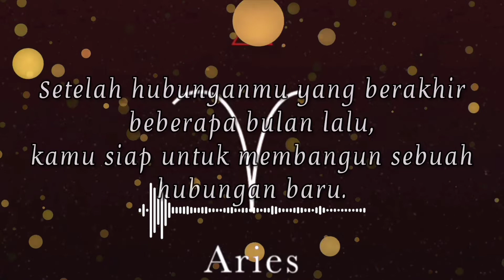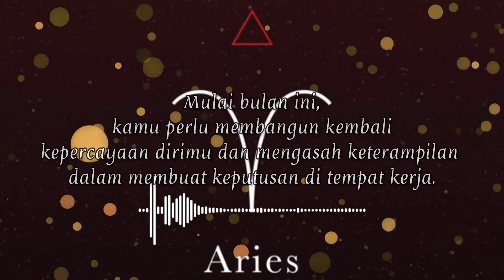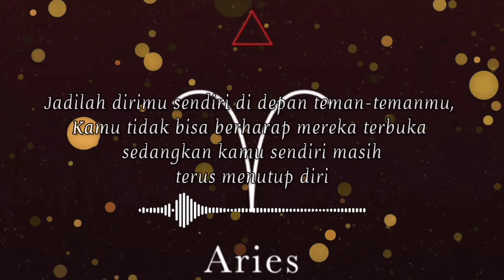RAMALAN ZODIAK ARIES| HOROSCOPE ARIES OKTOBER 2022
RAMALAN ZODIAK ARIES| HOROSCOPE ARIES OKTOBER 2022| horoscope aries #2022